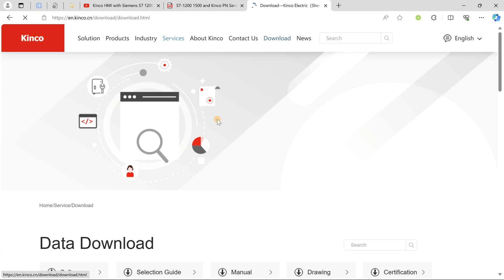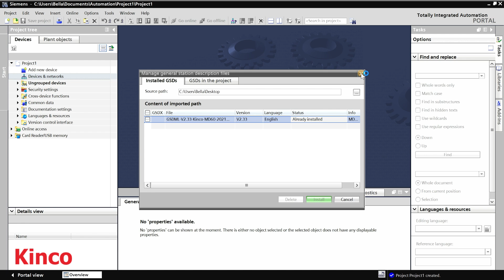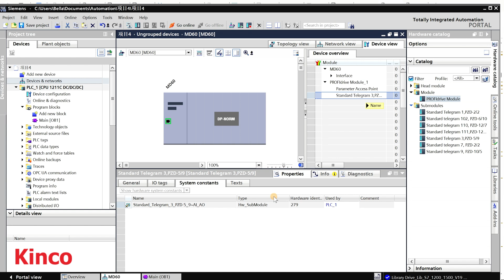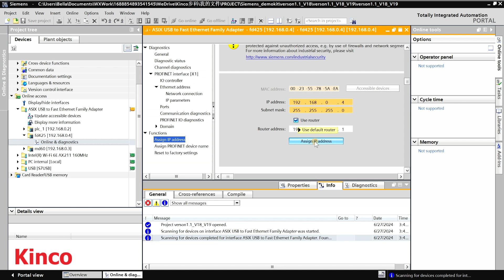Kinco Profinet Servo Drive Operation: Basic Setups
Learn how to connect your Kinco Profinet servo drive with a Siemens PLC and discover the basic settings you need to know for smooth operation.

0:00 Download the GSD file
0:12 Download the Library file
1:03 GSD file installation
1:35 Establish connection
2:13 PN device IP and name settings
2:36 Driver IP and name settings